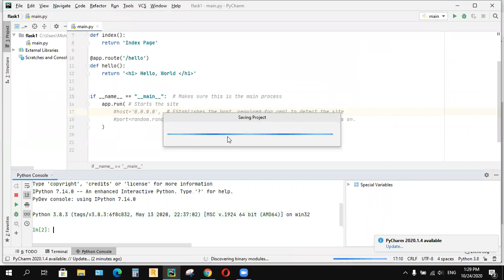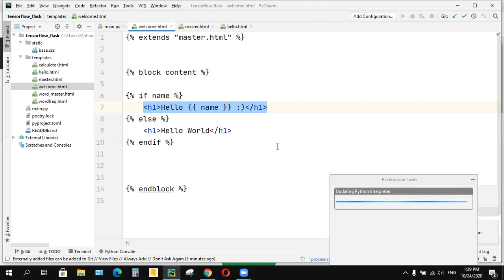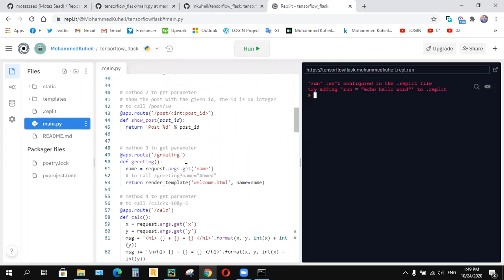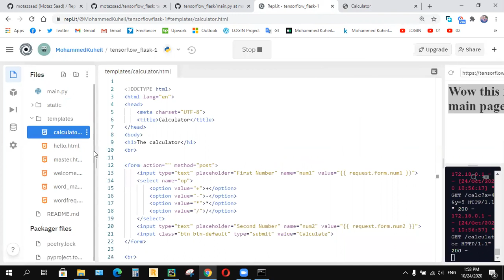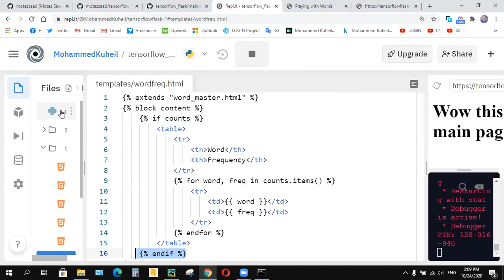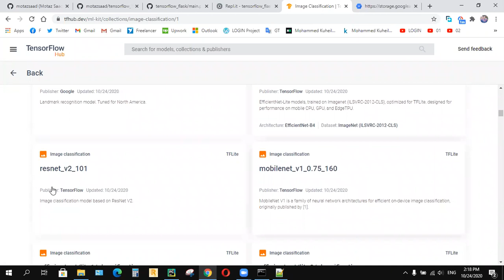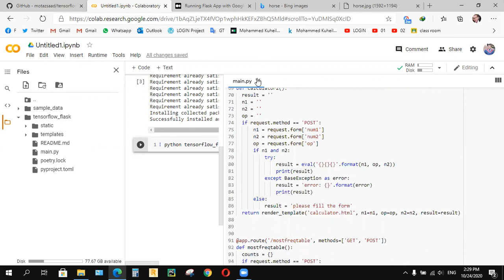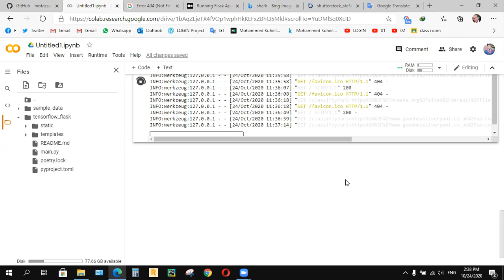Flask and TensorFlow web services